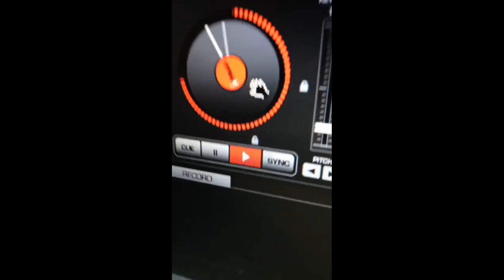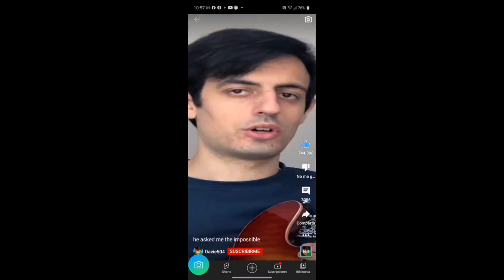Videos from 2021-2022 Compilation | Kevin Lira Music🎵🎶